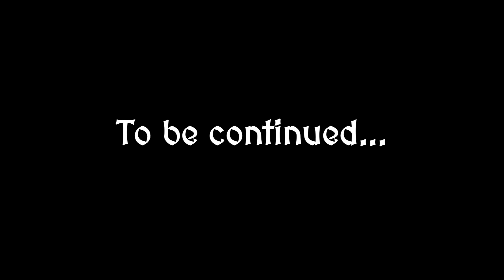The Mystery of Emberhollow - Bloodlines SMP | Chapter 1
After pillager attack wiped out our homelands, 8 survivors flee and discover hints of an ancient artifact in Ender’s Perch. Follow our journey in Chapter One as we gain a brand new beginning and try to survive in an empty land filled with mysteries waiting to be discovered.